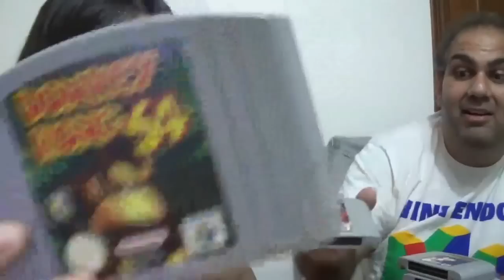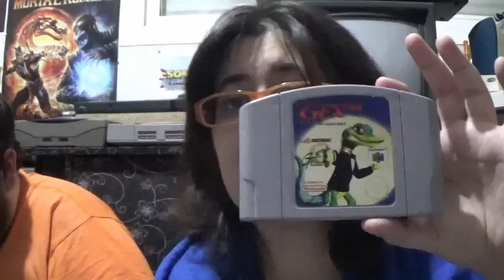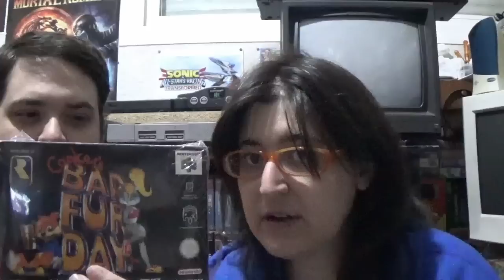La colección de Ash de Nintendo 64 feat. Spinball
Os muestro mi colección de Nintendo 64 con un invitado de excepción, Spinball